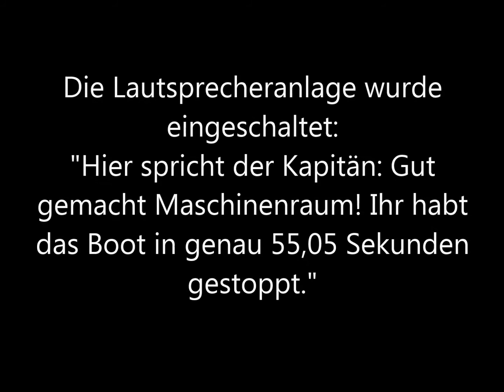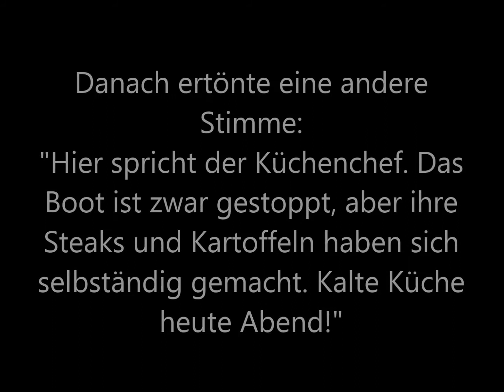Vollbremsung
Beim heutigen Training mit meinen Huskies habe ich mich an eine Geschichte erinnert, die zur aktuellen Corona-Krise irgendwie ganz gut passt.